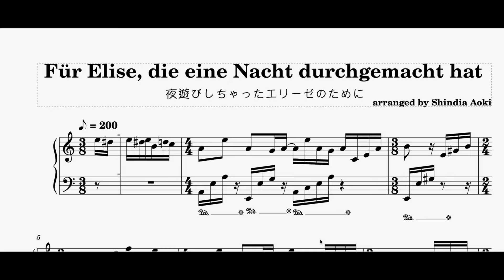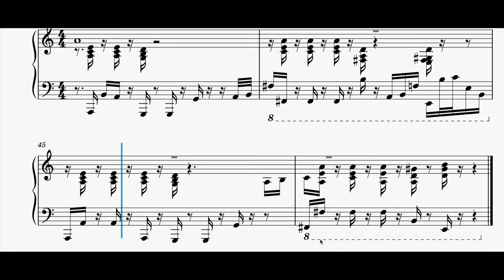【番外編】夜遊びしちゃったエリーゼのために Für Elise has had a night out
魔がさして作っちゃったｗ

【譜面販売中！】
シンディアが耳コピした譜面を以下サイトで販売してます
◾️Piascore◾️
「Shindia’s Score Room」
価格はなんと全て３３０円（税込）というリーズナブルさ！

今後、譜面にして欲しい曲などリクエストがあれば、コメント欄でもXその他SNSのDMでも結構なのでお知らせくださいな♪
———青城シンディア(Shindia Aoki)———